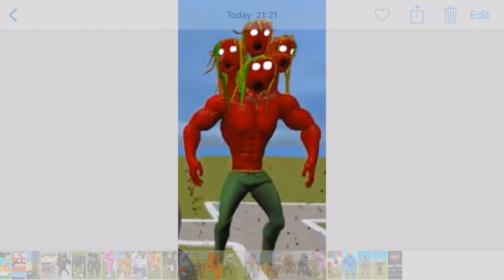200 subscribe plus rating all muscle npc out of a 10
Thank you guys again